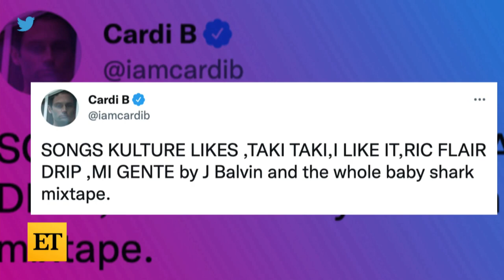Watch Cardi B, Offset and Kulture RECORD Baby Shark Voiceovers!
Cardi B is turning into Sharky B! The 29-year-old rapper shared a video recording voiceovers with her daughter, Kulture, and her husband, Offset, for the animated Nickelodeon series, 'Baby Shark's Big Show.' The family will be making a guest appearance on the show on April 15.